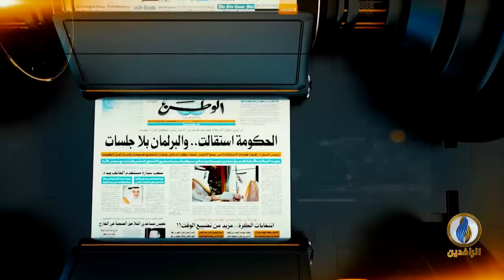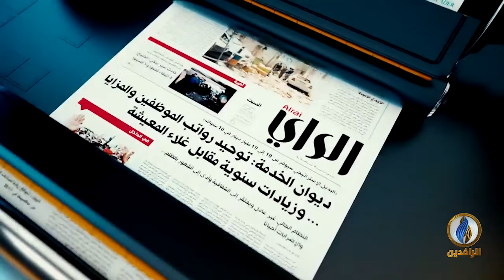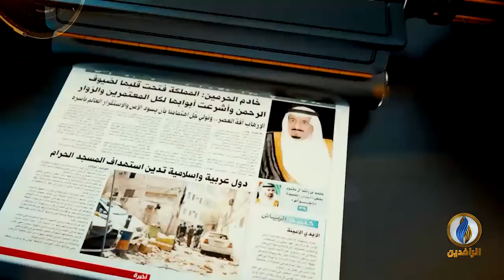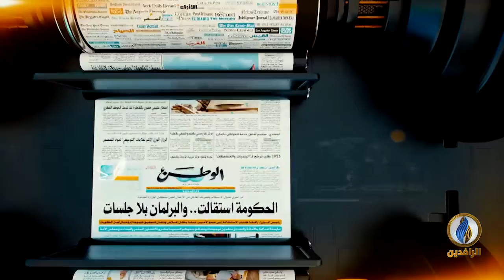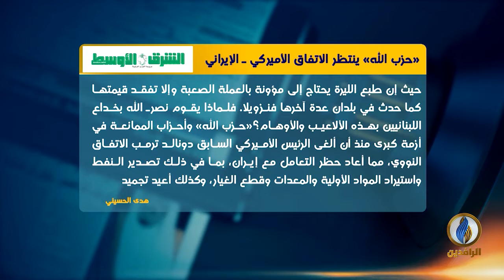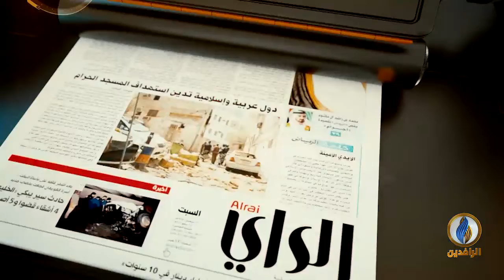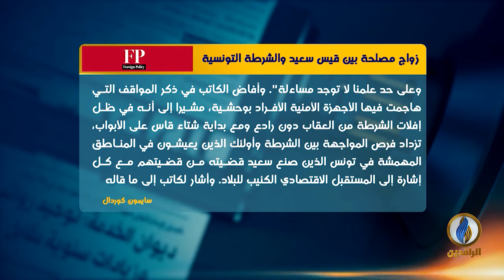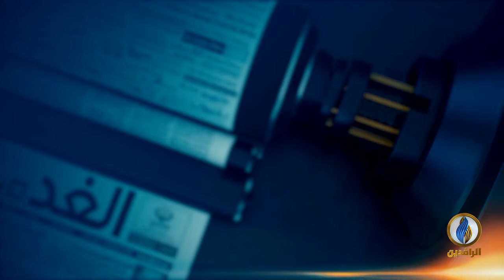صدى_الأقلام | 11 - 11 - 2021